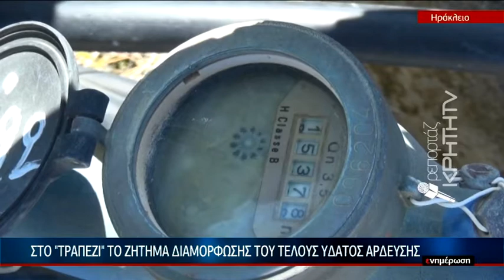Καταγγελίες γονέων για μεθοδεύσεις στην αύξηση των διδάκτρων για το δημοτικό ωδείο